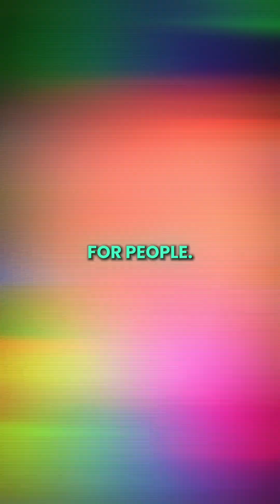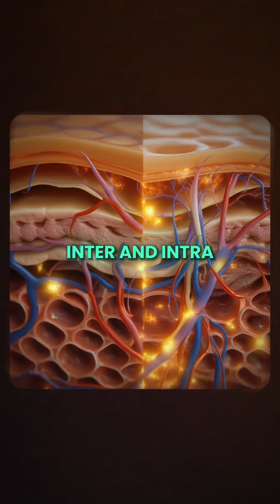Why Body Fat Doesn’t Matter (Muscle Quality Does)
Is body fat really the problem—or have we been measuring the wrong thing all along? In this short clip, Dr. Gabrielle Lyon explains why BMI and body fat percentage miss the real issue, and why muscle quality—not just muscle size—determines metabolic health. This conversation introduces the overlooked role of fat stored inside muscle and why it’s a far more important marker for long-term health and disease risk.

💪 Why body fat is often an irrelevant bystander
📊 Why BMI and body fat percentage fail muscular individuals
🧬 What “fat in the muscle” actually means
⚠️ How intermuscular fat drives negative metabolic outcomes
🧠 Why muscle quality matters more than appearance

About The Ready State:
The Ready State provides athletes, coaches, and humans of all walks of life the tools to relieve pain, prevent injury, and improve physical performance.

And if you are looking to get in shape and stay durable, join The Starrett System, our 12-week strength & conditioning, mobility, and lifestyle program designed by Dr. Kelly & Juliet Starrett to build real resilience and help you feel strong for life.